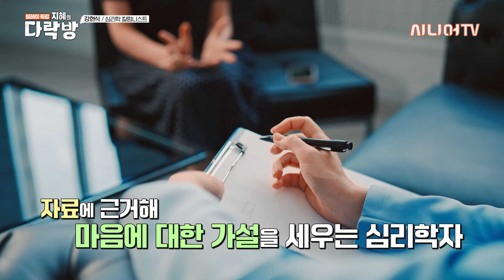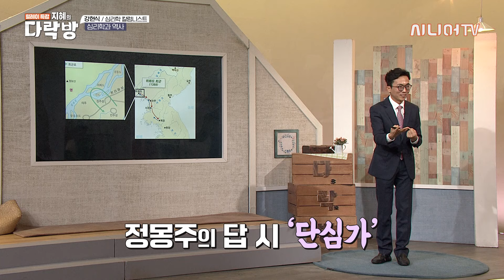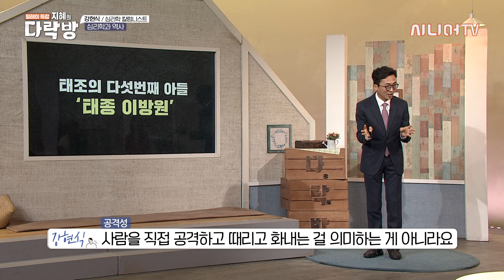사실 이성계의 성격은 이랬다! 조선 건국이 매우 늦어지게 된 이유는?! 조선왕조를 심리학적 관점으로 본다! 강현식 지혜의다락방 풀버전 227회